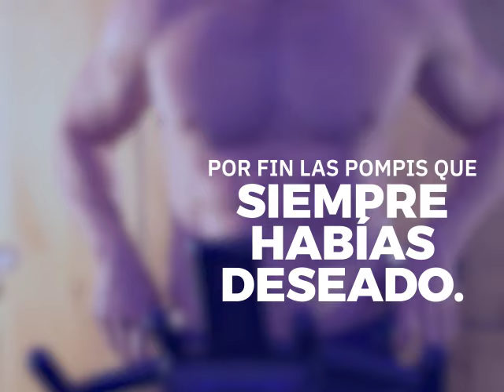Padded Tech será tu pequeño y gran secreto como tus 🍑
Padded tech te ofrece definición de tus mejores atributos al instante, de manera natural. Se ajustará a tu cuerpo; sus pads son removibles, con una unión fusionada e indetectable con una durabilidad y comodidad increíble. 🤩👌🏻